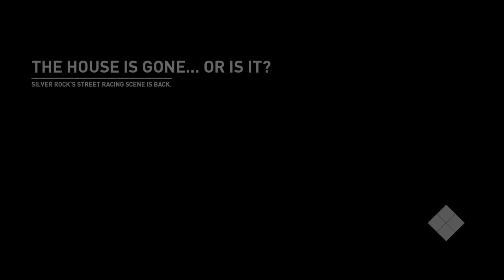Need for Speed™ Payback MW M3 GTR